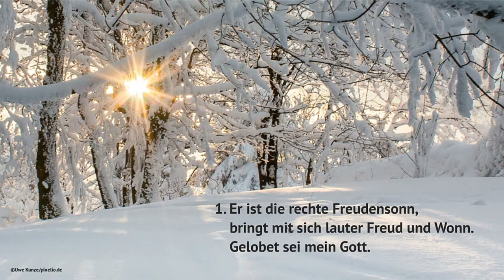3. Dezember - Er ist die rechte Freudensonn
Musikalischer Adventskalender der Evangelischen Gemeinde Feudenheim
3. Dezember - Er ist die rechte Freudensonn (EG 2)

Flaute cantabile
Text: Pfarrer Dr. Alexander Bitzel